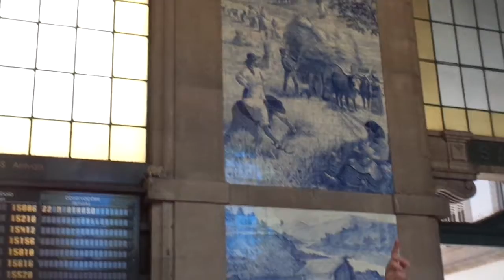View the beautiful artwork inside the train station in Porto Portugal with Eva's Best Luxury Travel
Look at the stunning murals inside of this train station depicting the history of Portugal!